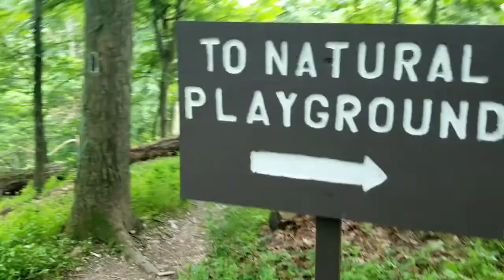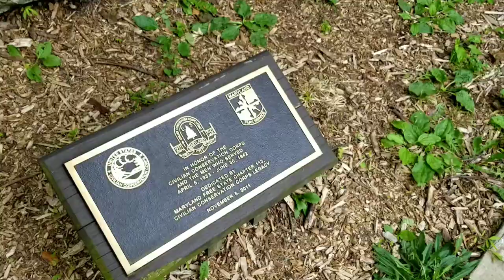De paseo con los Primos 😁😂✔